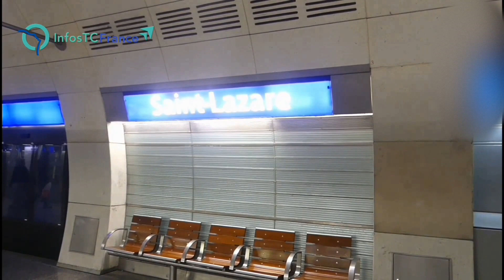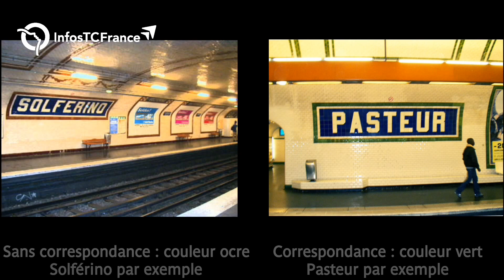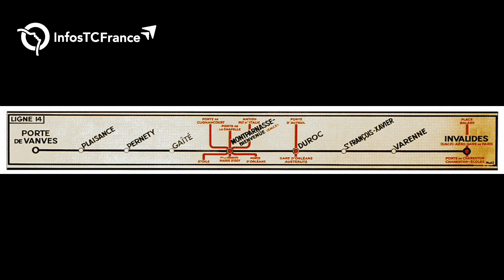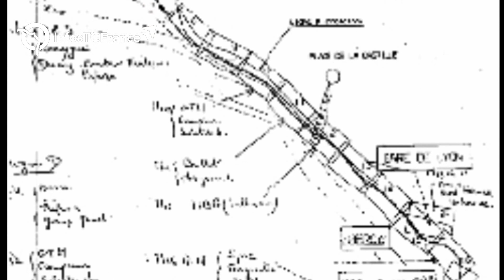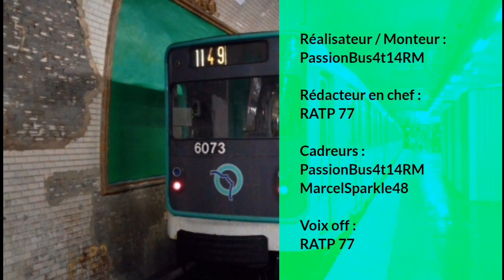[ InfosTCFrance ] Paris 360° N'6 – La ligne 14 entre deux époques.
Description

Ayant été la première ligne de métro parisien à avoir été automatisée depuis 1998, la ligne 14 a signé une nouvelle ère avec la RATP et la Ville de Paris et s'apprête à s'étendre pas à pas des deux côtés dont la prochaine extension pour Mairie de Saint-Ouen prévu pour cette année afin de désengorger la ligne 13 qui subit un cauchemar quotidien depuis plusieurs années. Mais saviez-vous qu'avant Météor avait existé une ancienne ligne 14 qui reliait le sud de Paris 44 ans auparavant. Ce sont ces deux lignes à ne surtout pas confondre. Allons sur les pas de ce nombre qui aura vécu durant 2 époques dans ce nouvel épisode de Paris 360°

Toute l'info continue sur nos 2 comptes Twitter et notre compte Instagram Régional:
- National: @ITCF_National
- Régional: @ITCF_ParisIDF
- Instagram Régional: infostcfrance_parisidf

InfosTCFrance - Groupe NewsTV159, 2020